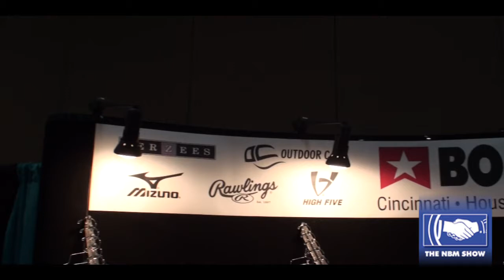The NBM Show Fort Worth Bomark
Doug Wilcoxson Bomark Sportswear is a distributor of athletic apparel and equipment from many of the top brand names in the team/league business. Three strategic locations: Cincinnati, Houston and Los Angeles, along with same-day shipping and no minimum order make Bomark a great choice when you need athletic apparel and equipment.